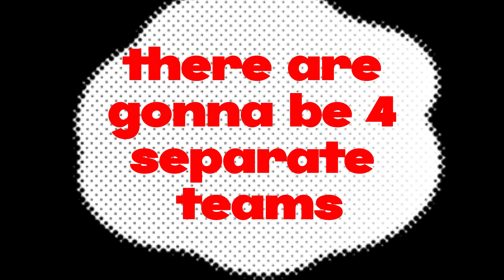We Hosted a POOL Tournament!!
These recording projects take a TON of time to write, edit, record, and produce so if you could please show your support by hitting that subscribe button and liking the video, that would be quite amazing :)

Follow Tommy (Founder) on Instagram- tommy_stanton_69

Follow Blake (Founder) on Instagram - Blocka2006

Follow Tyler on Instagram -  bathat_21

Follow Steven on Instagram - steven_h237